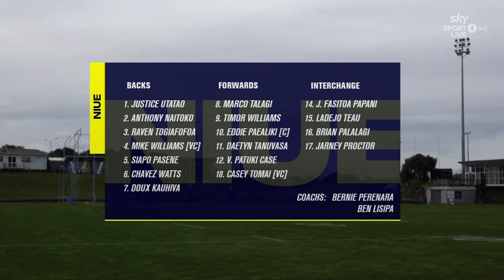Niue Rugby League v Asian Dragons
Niue Rugby League and The Dragons representative team face each other for the first time in five years, playing a curtain raiser for the NZRL Men’s Premiership.